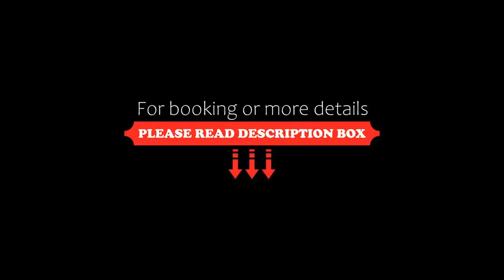ANTIQUES & GOLD Boutique Hotel, Varna City, Bulgaria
About Property:
You're eligible for a Genius discount at ANTIQUES & GOLD Boutique Hotel! To save at this property, all you have to do is sign in.
Offering air-conditioned rooms in the Varna City-Centre district of Varna City, ANTIQUES & GOLD Boutique Hotel is 1.7 km from Varna Beach. This property is set a short distance from attractions such as Kolhozen pazar market, Spartak stadium, and Grand Mall. The hotel offers city views, a terrace, a 24-hour front desk, and free WiFi is available throughout...
Property Type: Hotel
Address: D-r Piskyuliev Str. 66, 9000 Varna City, Bulgaria
Searching For
1. ANTIQUES & GOLD Boutique Hotel - Varna City - Bulgaria
2. ANTIQUES & GOLD Boutique Hotel - Varna City - Bulgaria Address
3. ANTIQUES & GOLD Boutique Hotel - Varna City - Bulgaria Rooms
4. ANTIQUES & GOLD Boutique Hotel - Varna City - Bulgaria Amenities
5. ANTIQUES & GOLD Boutique Hotel - Varna City - Bulgaria Offers and Deals
Audio Credit:
Track Title: Subway Dreams
Artist: Dan Henig